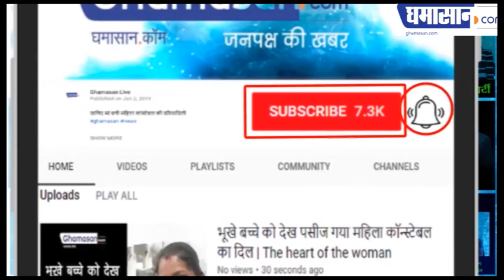कभी नहीं देखा होगा पुलिसिया अत्याचार का ऐसा वीडियो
निर्दोष युवक की किस तरह से पुलिस ने की पिटाई | Ghamasan News is India's Biggest Hindi news Portal.